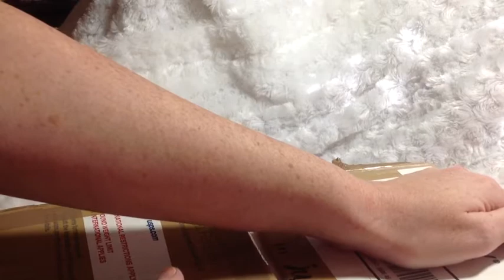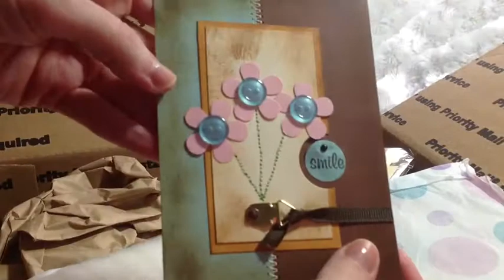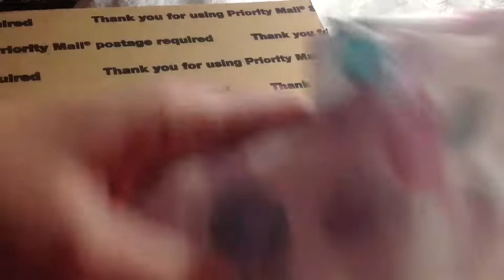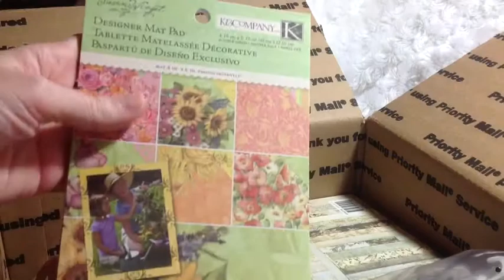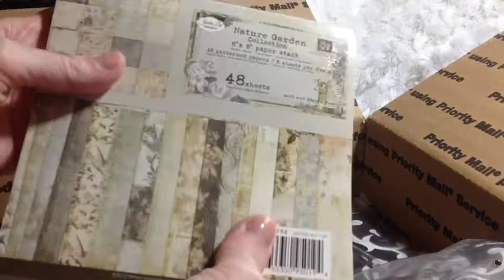Beautiful Gift From Irene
Thank you so very much for your wonderful gifts Irene. Your note and gifts were so very thoughtful and I will treasure them for years to come. I am already using my new bag and I LOVE it. Thank you so, so much for really brightening my week :)